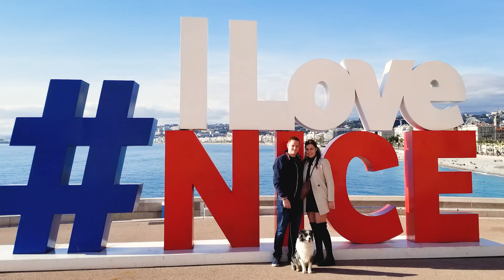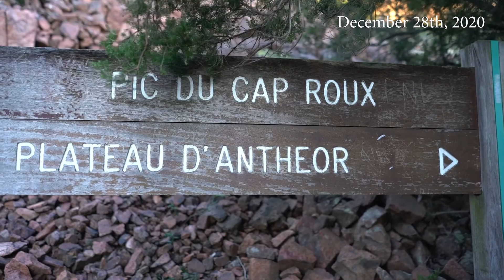Exploring the South of France: NICE, MONACO, PROVENCE - Travel VLOG 2021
A travel VLOG today, exploring the South of France and taking you along Nice, Monaco, Provence...  So good being back in France! My heart and home are in New York City. But I am just as emotionally attached to France.  Visiting is always such a special experience. Even though I enjoyed my time off around family, I recorded a few moments and put together this little French travel vlog to show you around.

I hope you are all healthy and safe beginning 2021!

If you know nothing about me: I am a French New Yorker, living in Manhattan with my wonderful Aussie: Harrison. We pretty much do everything and go everywhere together.  I am a full time Fashion and Portrait photographer. I love to laugh, discover new grounds and eat lots of mint chocolate chip ice cream.  Here are a few links to get to know my story:

My Vlogging equipment:
Vlogging lense
Portrait/B-roll lense

♫ Music ♫
Youtube Audio: Dynamite, Dude, You're no help